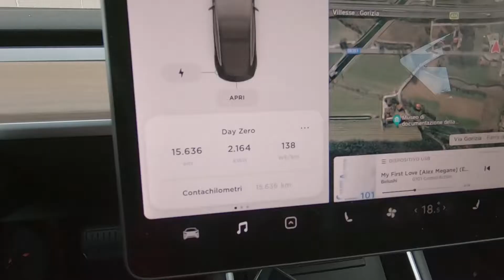🔘🔍👀Consumo pneumatici estivi dopo 16k km? Tyre wear after 16k km? -|- Tesla Model 3 Long Range AWD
Vediamo qual è stato il consumo degli pneumatici estivi Michelin Pilot Sport 4 dopo 16.000 km. Let's see what the tyre wear of Michelin Pilot Sport 4 summer tires was after 16,000 km -|- Tesla Model 3 Long Range AWD.

Se volete offrirmi un caffè:
If you want to offer me a coffee:

Risparmia immediatamente sull’acquisto della tua Tesla: non fartelo scappare!
Save up on your Tesla purchase immediately. Don't miss out!
Sparen Sie sofort beim Kauf Ihres Tesla - lassen Sie sich das nicht entgehen!
Économisez sur votre achat Tesla immédiatement. Ne manquez pas cette occasion !
Ahorra inmediatamente en la compra de tu Tesla, ¡no te lo pierdas!
Poupe imediatamente na compra do seu Tesla - não perca!

Per avere lo sconto immediato basta semplicemente partire da questo link e ordinare la vettura (in cambio io riceverò dei crediti che convertirò in ricariche ai supercharger che mi permetteranno di viaggiare di più e portarvi ancora più soluzioni per viaggiare gratuitamente in elettrico):
To get the immediate discount, simply start from this link and order the car (in return I will receive credits that I will convert to refills at superchargers that will allow me to travel more and bring you even more solutions for free electric travel):
Se invece vuoi acquistare una pronta consegna dall'inventario ed usufruire ugualmente dello sconto utilizza questo link:
If you would like to purchase a prompt from inventory instead and still take advantage of the discount, use this link:

Video caricato il 08/12/19.

La mia vetrina su Amazon dove potete trovare diversi accessori che utilizzo.

► Playlist con tutti i video sulla mia Tesla Model 3
► Playlist with all my Tesla Model 3 videos
► Wiedergabeliste mit all meinen TESLA-Modell 3-Videos
► Playlist avec tous mes vidéos Tesla Model 3
► Lista de reproducción con todos mis videos de My Tesla Model 3

Prodotti personalizzati con foto/opere d'arte da me realizzate; anche su richiesta per chi desidera avere i propri disegni su t-shirt, accessori personali...
Personalized products with photos/artworks made by me but also on request for those who want to have their own designs on t-shirts, personal accessories and for the home.